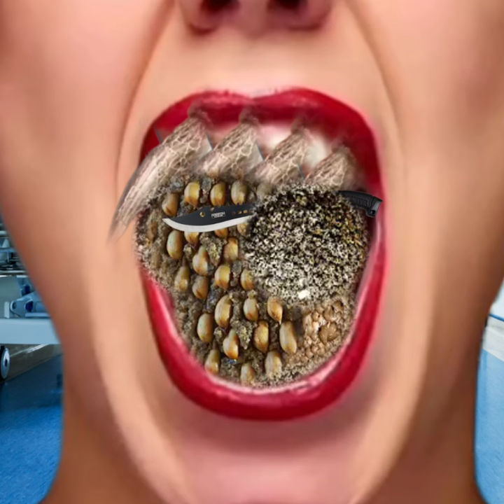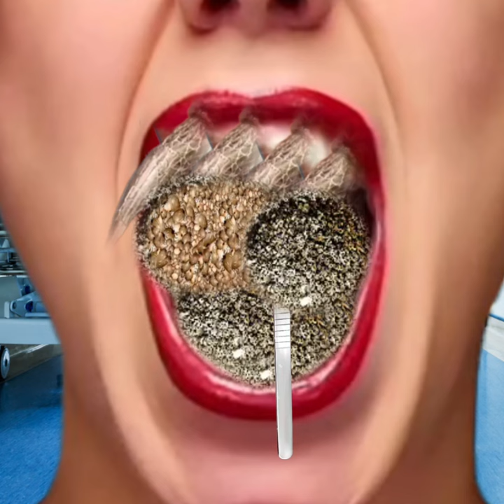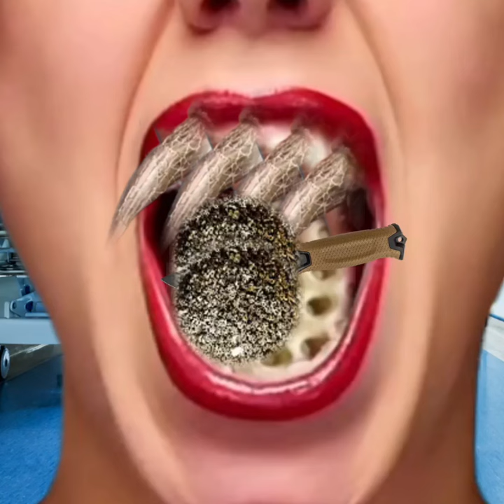Asmr remove dog ticks and worm | infected for girl mouth | asmr remove parasites mouth